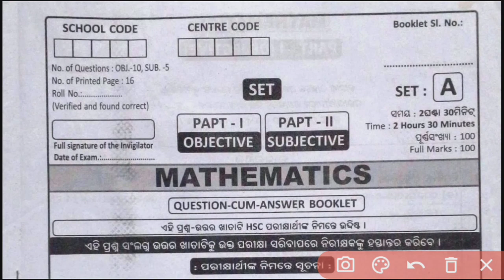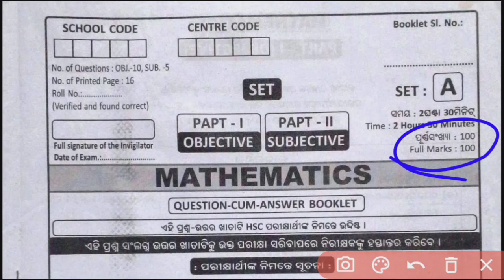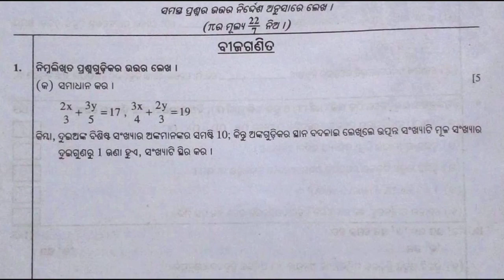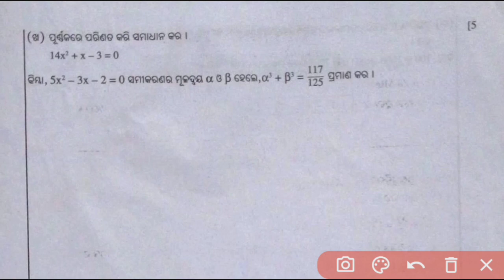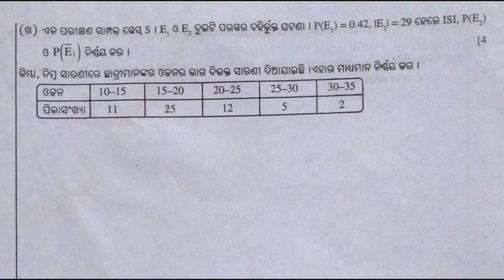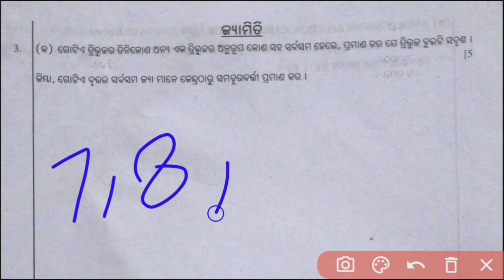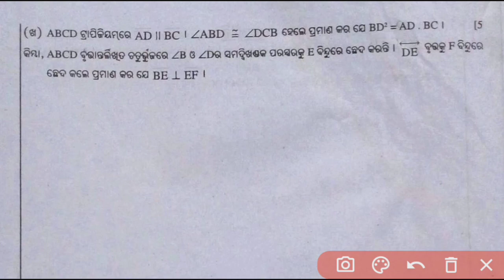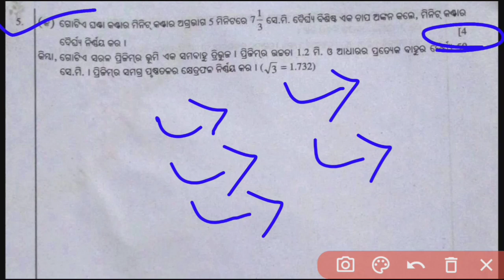10th Class Annual Exam 2024 Sample Question#Class 10th Annual Exam Math Question#BSE Odisha Math QNA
10th Class Annual Exam 2024 Sample Question#Class 10th Annual Exam Math Question#BSE Odisha Math QNA
10th Class BSE Odisha Board Math Question Pattern 2024
Class 10math Annual Exam Question of Odia medium School
10th Class Math Question Pattern 2023 Of Odisha Board School
PM Tutorial
Class 10th Math Real Question Pattern Of Odisha Board
Class 10 Math Question 2024 of Odia medium School